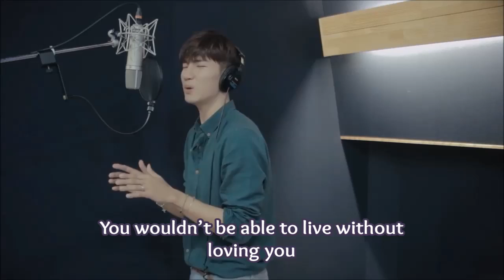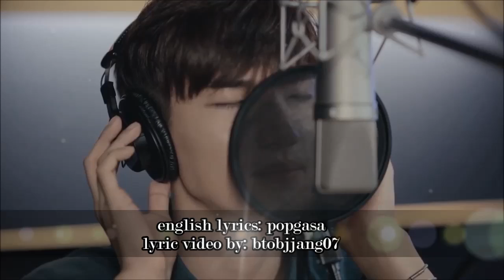Roh Jihoon - If You Were Me [ENG LYRICS] STUDIO LIVE VERSION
CREDITS TO:
- United Cube Entertainment
- popgasa [for lyrics]
Please watch the official videos!